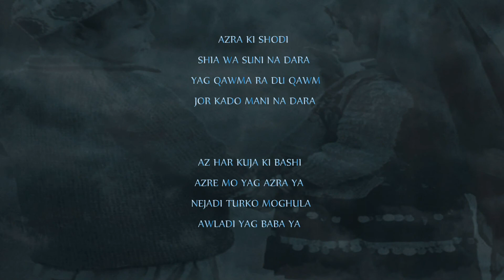هزاره شیعه و سنی نداره - Hazara shia wa sunni na dara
a great song by Safdar Sorosh
AZRA KI SHODI SHIA WASUNI NA DARA YAG QAWM RA DU AWM JOR KADO MANI NA DARA
AZ HAR KUJA KI BASHI AZRE MO YAG AZRA YA NEJADI TURKO MOGHULA AOWLADI YAG BABA YA
hazaragi singer list
Abdul Ghafoor Sahar
Abdul Hakim
Abdul Muradi
Abe Mirza
Ali Daryab
Ali Por-Zarif Soltani
Ali Ramazan
Aman Jaghori
Aman Yousofi
Aref Tamaki
Asadulla Malistani
Bache Gulaghay
Bache Zawar
Beheshti
 Dawood Sarkhosh
Dil Agha
Do Dokhtaro
Dokhtaron Lomani
Dokhtaron Malistani
Dokhtaron Naiqala
Elaha Sorur
Fardin Faryad
Ghazanfar Ali
Hamid Sakhizada
Hazaragi mix
Jamshid Najafi
Manzoor Lali
Mirchaman sultani
Mohammad Ali gulzari
Nasir Ayam
 Nida
Rajab Ali Haidari
Ramazan Farhad
Rauf Sarkhosh
Safdar Sorosh
Safdar Tawakuli
Sakhi Jahangir
Sarwar Sarkhosh
Sayeed Anwar
Shah Ewaz
Shikeb Hamdard
Taqi Khan
Ustad Safdar Khair Ali
Zia Sahel
Zia Sultani